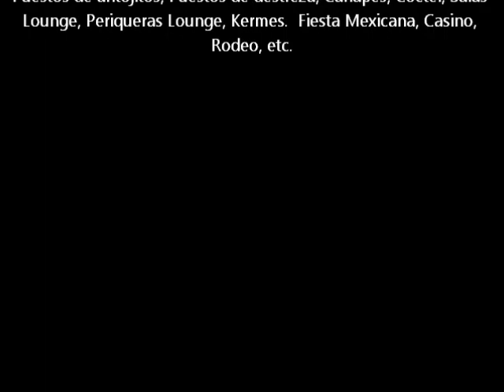Atrapando al marranito. Rodeo Infantil.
EVENTOS GARCIA
(Salimos a provincia)
Te organizamos tú fiesta, boda xv charros, contamos con
excelentes instalaciones. Lienzos charros, cortijos, plazas de toros,
en todo el D.F. y parte del Estado, Algunos lienzos tienen salones
integrados a los lienzos.
Precios accesibles.
- Tu boda charra con espectáculo charro. - Charlotadas cómicas.
Precios a consultar solo por teléfono.
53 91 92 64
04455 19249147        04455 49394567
Fiestas infantiles. Imitadores. Payasos. Grupos musicales.
Pastorelas. Pastorelas cómicas. Pastorelas políticas. Cuentos
navideños. Taquizas. Parrilladas, Tacos al Pastor Cenas Formales.
Brunch. Desayunos. Coffe Break. Box Lunch.  Barra de carnes,
pastas, ensaladas, etc. Bocadillos, parrilladas, arracheras, Kermes,
Puestos de antojitos, Puestos de destreza, Canapés, Coctel, Salas
Lounge, Periqueras Lounge, Kermes.  Fiesta Mexicana, Casino,
Rodeo, etc.